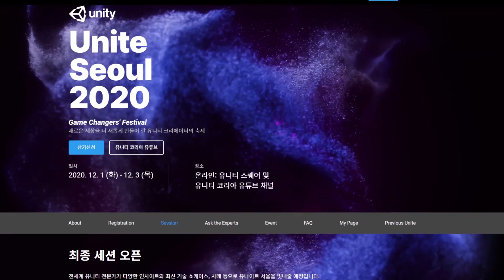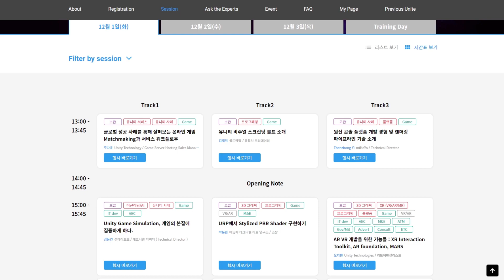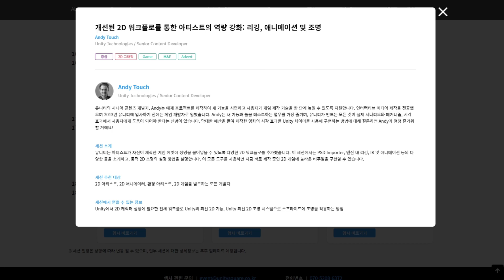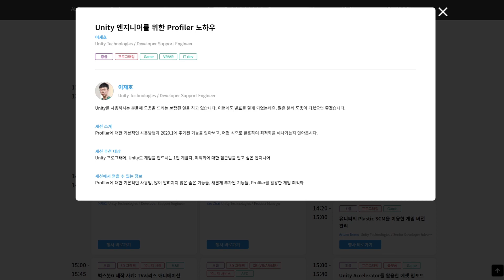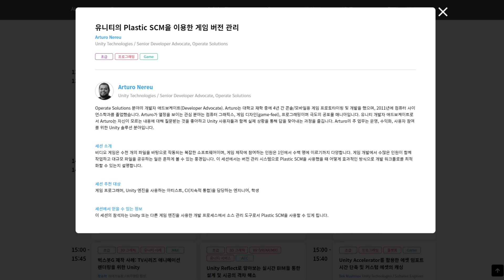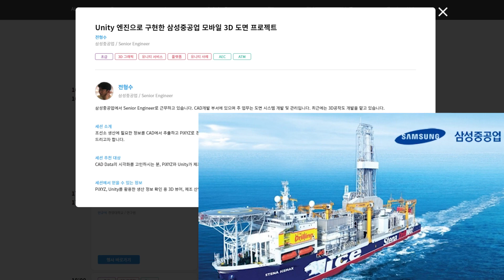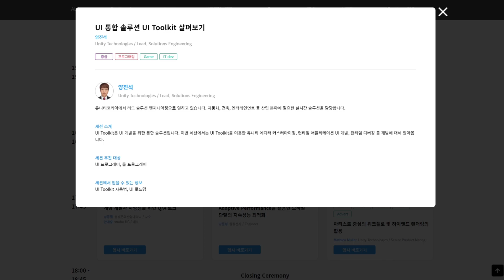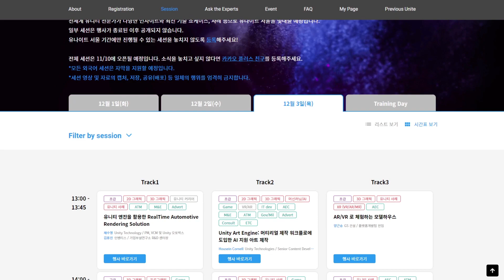유니티 마스터즈 픽 Unite Seoul 2020 세션 리스트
유니티 마스터즈 5기, 유튜버 골드메탈 님이 Unite Seoul 2020 세션 정보를 소개합니다.

유니티 최초의 온라인 유나이트 행사, UniteSeoul 2020 !
참가등록하시고, 전세계 유니티 전문가들이 준비한 최신 정보와 중유한 인사이트를 놓치지 마세요!